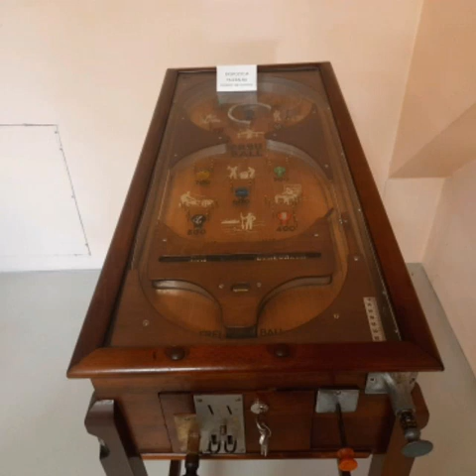Stare Tarnowice. Zamek. cz. II